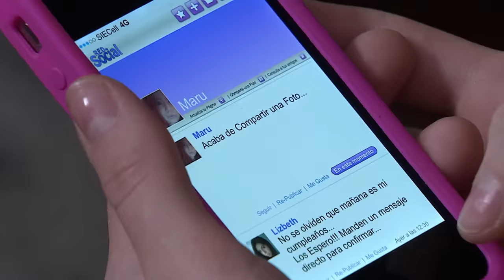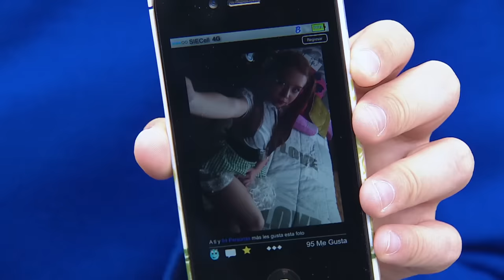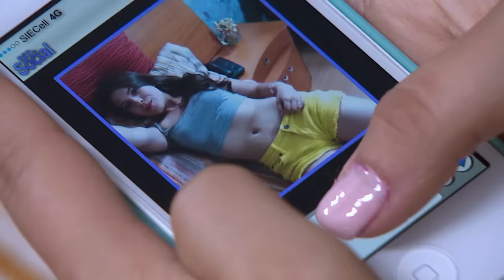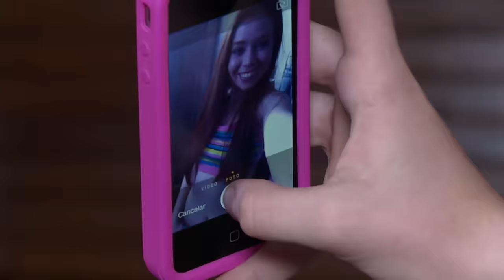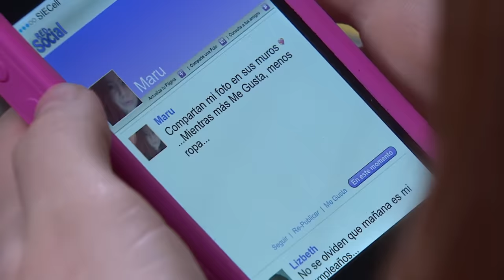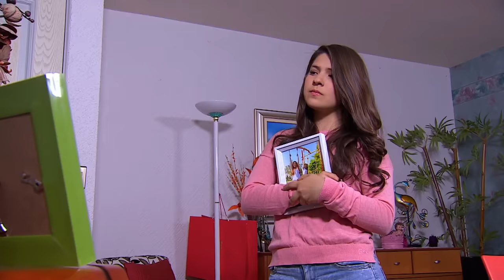Miss Like | Las Batallas de La Rosa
¡Sigue participando en LasBatallasDeLaRosa!